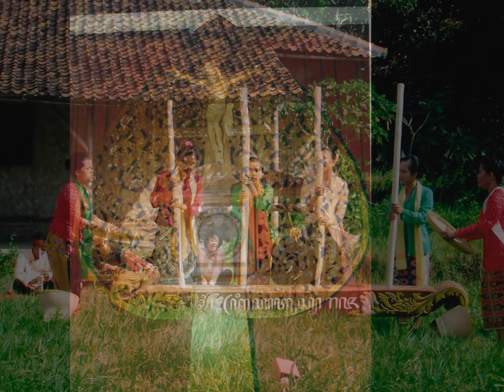BAWALAH PERSEMBAHAN (MB 228)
Lagu misa dari madah bakti 228 untuk persembahan. Partitur dan iringan dapat diperoleh di